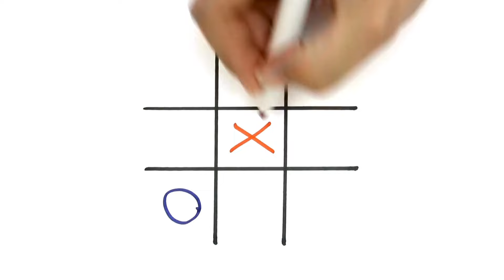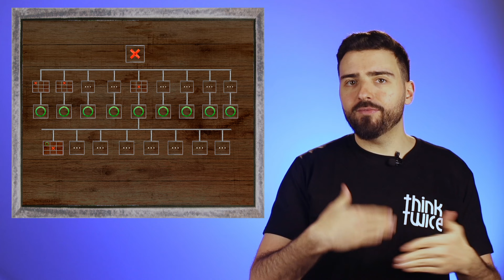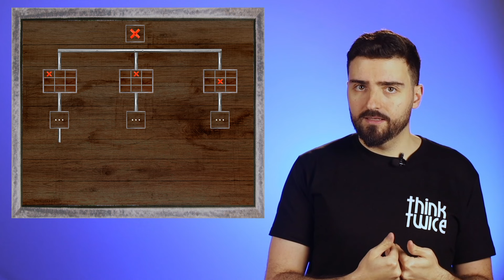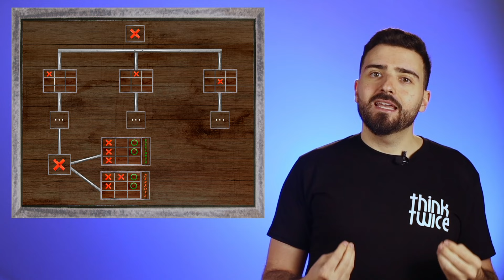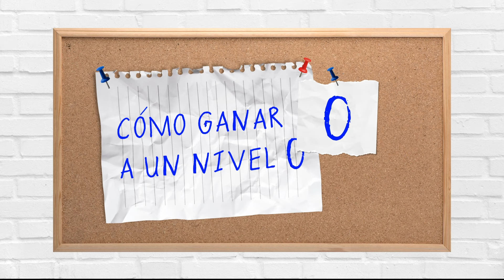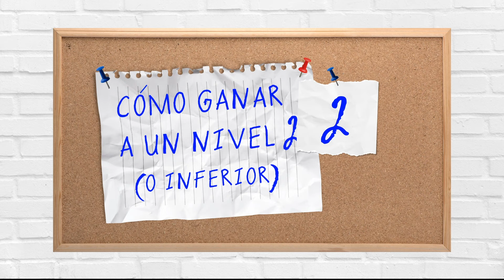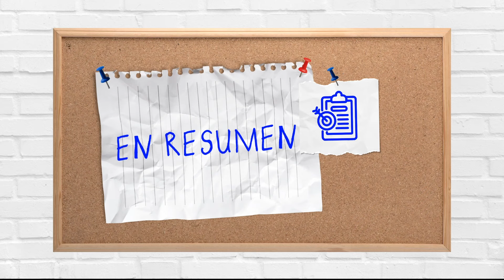Cómo GANAR al tres en raya: GUÍA DEFINITIVA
En este video, exploro a fondo el tres en raya, uno de los juegos más más populares del mundo y te traigo la guía definitva para ganar. Por su relativa simpleza se trata de un juego resuelto. Aún así no es trivial saber jugar bien frente a otras personas ¿sabías que hay dos niveles de estrategias que podemos hacer? ¿Y que pasa ser un experto te basta con saber siete formas diferentes de ganar a oponentes? Utilizando principios de teoría de juegos y mi experiencia como investigador, te enseñaré cómo dominar este clásico y dejar sin posibilidades a tus rivales. ¡Prepárate para convertirte en el campeón indiscutible del tres en raya!

0:00 Introducción
1:01 Descripción formal
1:37 Solución Matemática
5:47 ¿Cómo ganar?
8:11 Cómo ganar a un nivel 0
9:01 Cómo ganar a un nivel 1 (o inferior). Regla general
14:04 Método 1
14:07 Método 1 esquina
14:48 Método 1 lado
15:12 Método 2
15:18 Método 2 centro
16:02 Método 2 lado
16:46 Método 3
16:51 Método 3 centro
17:23 Método 3 lado
17:44 Método 4
17:49 Método 4 lado
18:29 Método 5
18:35 Método 5 lado
18:58 Cómo ganar a un nivel 2 (o inferior)
19:44 Método 6
20:47 Método 6 esquina
23:41 Método 7
23:56 Método 7 lado
24:24 Método 7 centro
24:54 Otros métodos
25:21 Cómo ganar a un nivel 3
26:00 En resumen

Think Twice Show es un pequeño proyecto personal que pretende divulgar teoría de juegos, economía, pensamiento crítico y compartir cualquier cosa que me interese.

Proyecto: "Estrategias de película:Teoría de Juegos del cine a la mesa"
Convocatoria de proyectos dedivulgación científica 2023

¿Quieres más divulgación?
scenio.es/colaboradores